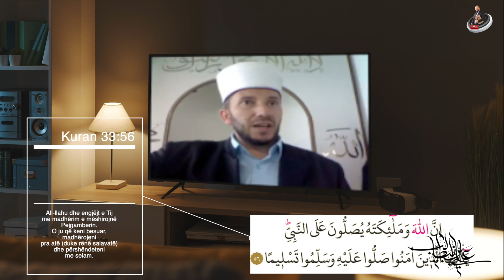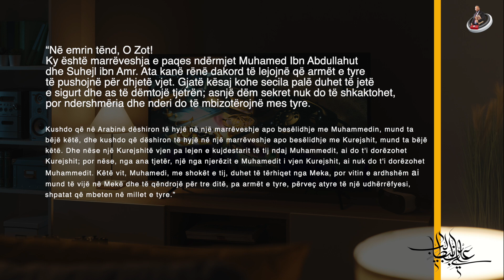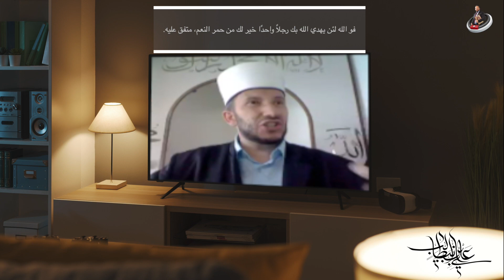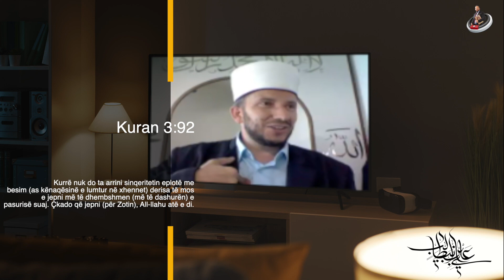Imam Aliu ra Pjesa 3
Një burrë për paqë dhe luftë!
Ai ishte që nënshkroi oaqn e Hudejbisë!
Ai ishte që doli në dyluftim në moshë 25 vjeçare në Bedr!
Një burrë për familje dhe farefis!

Imam Aliu radijallah anhu!

Dora e djathtë e pejgamberit të Allahut!

Dëgjoni dhe përfitoni!